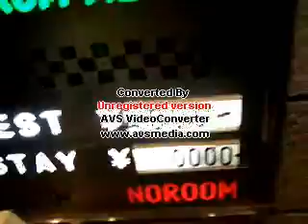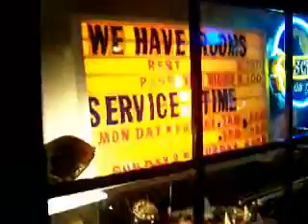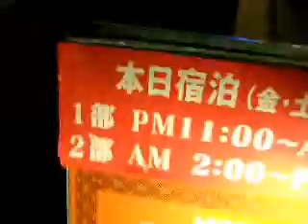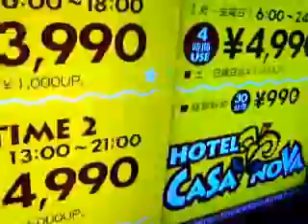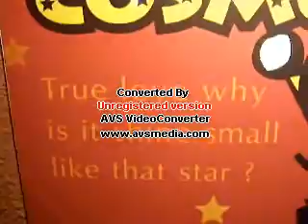Love Hotels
I took a walk down a street of love hotels i had never been on before and taped it. It's in Shibuya. Enjoy